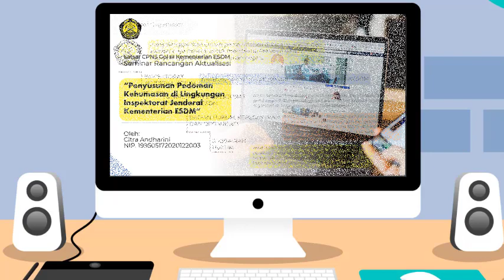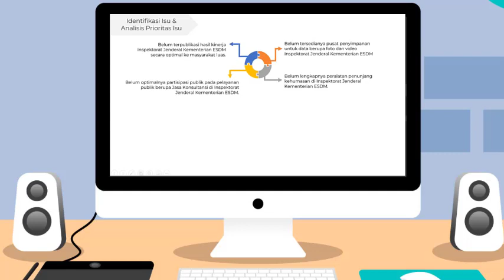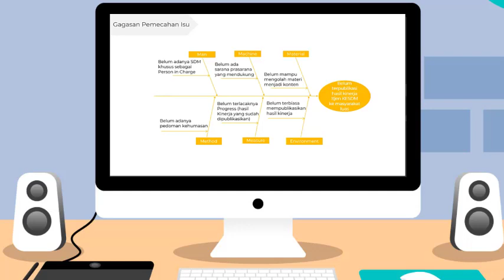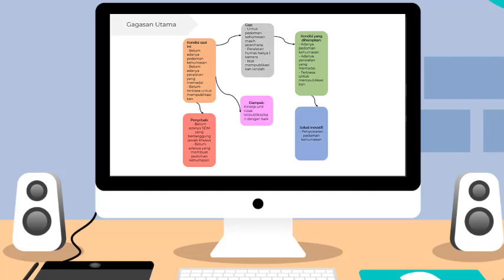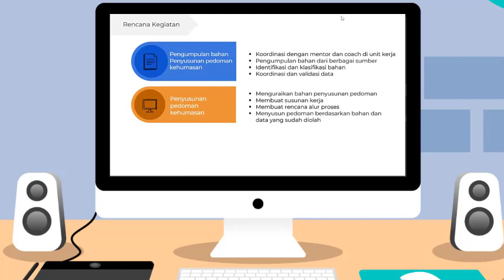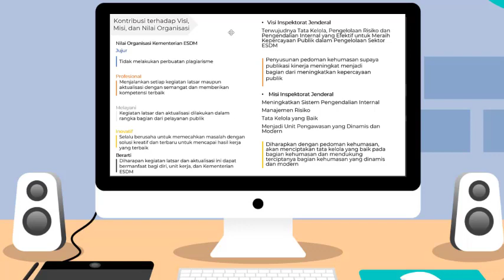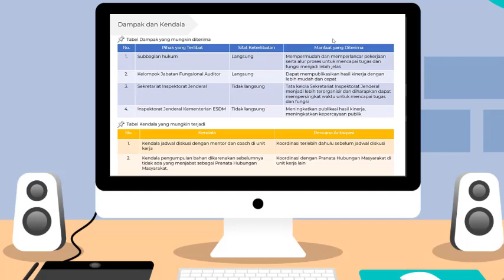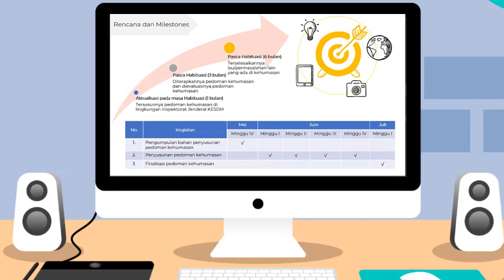Agenda 4: Contoh kasus evaluasi rancangan aktualisasi (administrasi)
Pembelajaran rancangan aktualisasi melalui sebuah teladan baik (role model). Pembelajaran ini diharapkan dapat memberikan gambaran yang pada akhirnya dapat meningkatkan mutu rancangan aktualisasi secara berkelanjutan pada saat dipresentasikan dalam forum seminar evaluasi.